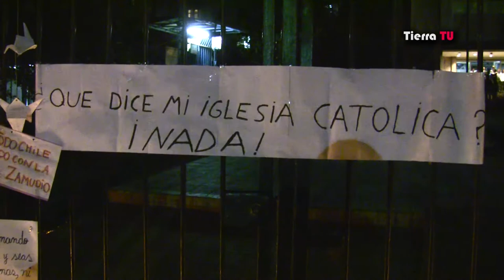La noche en que murió Daniel Zamudio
Nota sobre las reacciones en las afueras de la Posta Central, al conocerse la muerte de Daniel Zamudio. 27/03/2012.